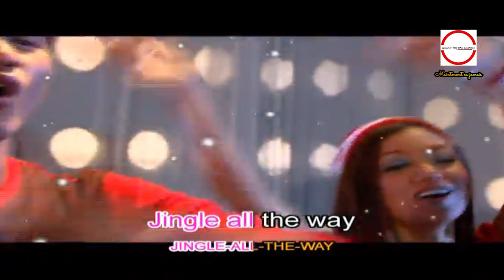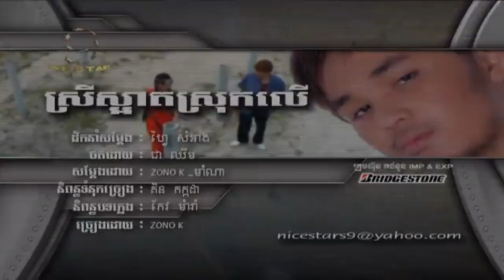Jingle BELL (Christmas Songs) Nice Stars HD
Jingle BELL by Nice Stars  ►HQ VSS¯50.79​ Christmas Songs, ►Wish you have moments of happiness and peace ⭕️ upload by THE ONE CHANNEL HD.